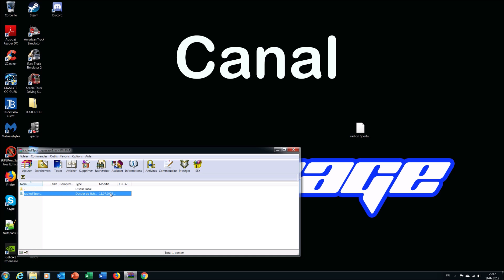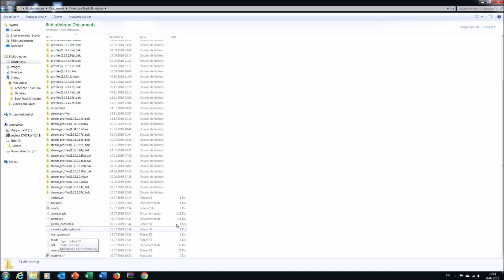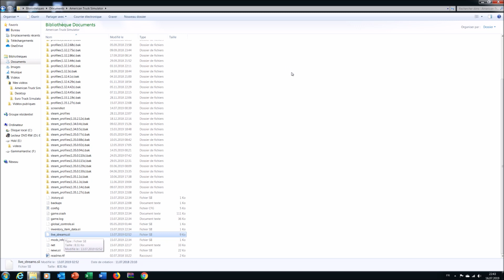Mod - Radios portuguesas 2.0 by Fabio Soares